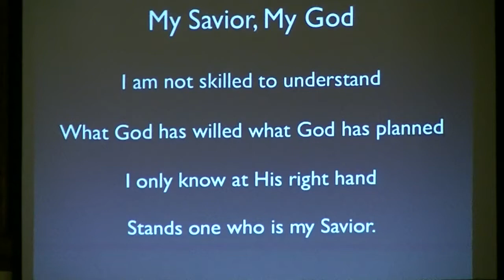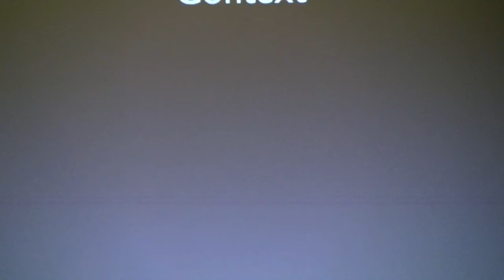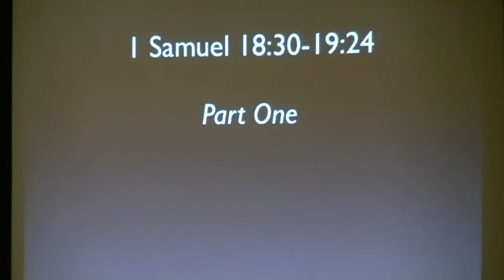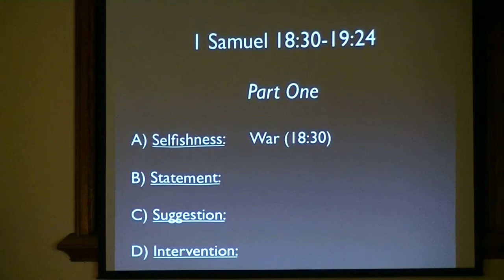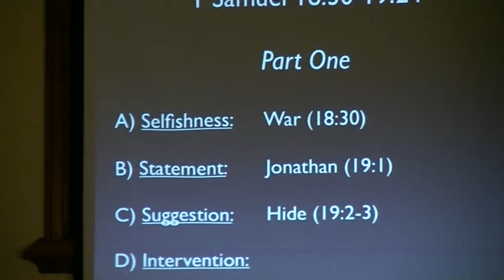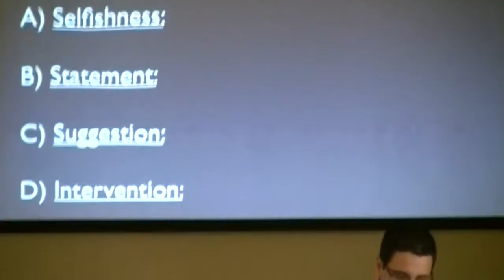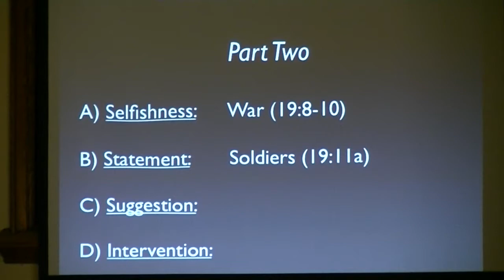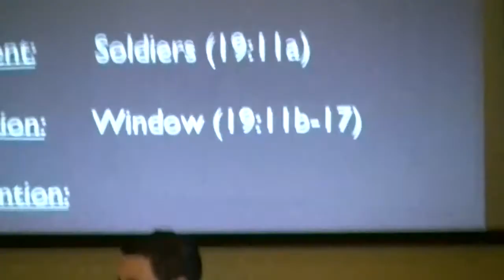Beth Ariel - 2011-07-16 - The Little Things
Message given at Beth Ariel Messianic Congregation on July 16, 2011 by Michael Gabizon entitled "The Little Things".